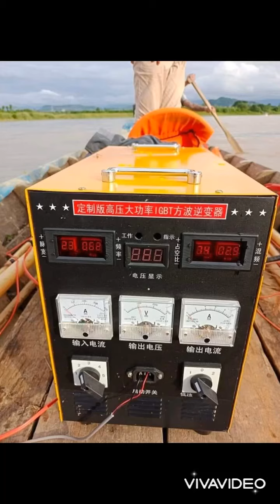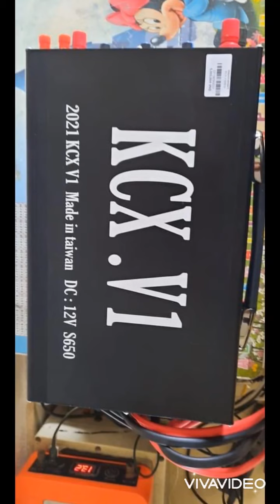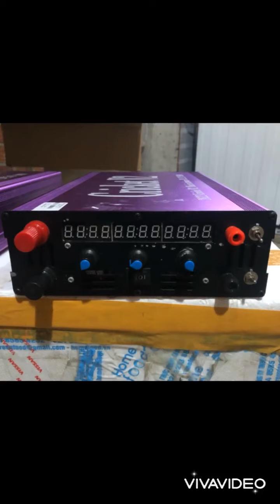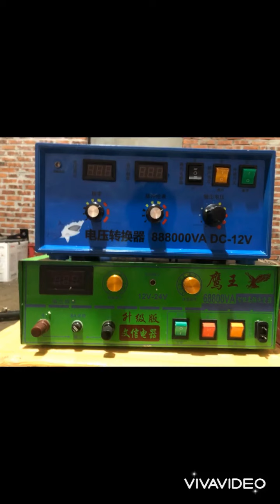Phản hồi của khách hàng về dòng máy bên e ae cần dòng máy thả cáp đánh vợt lh e 0977184770